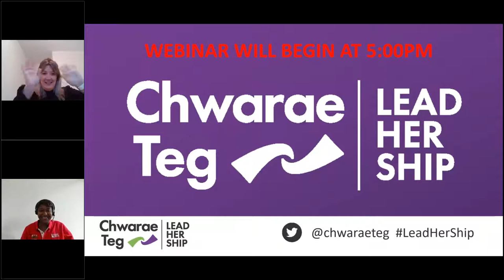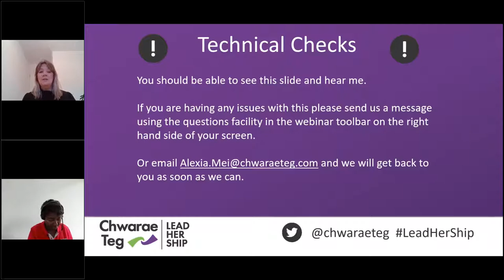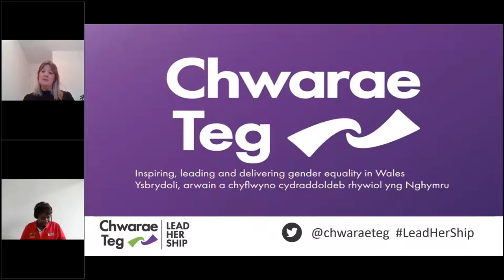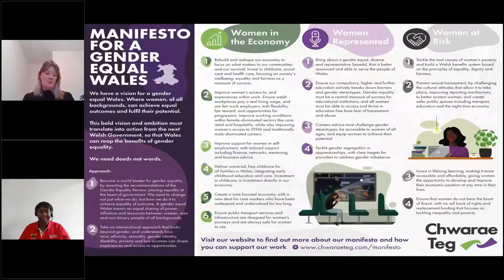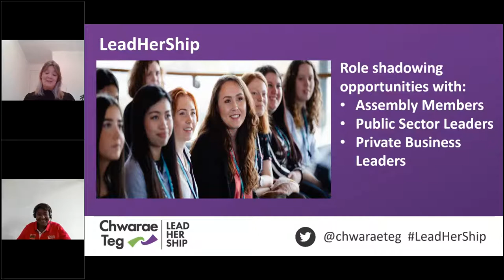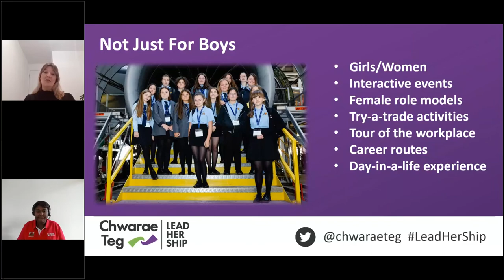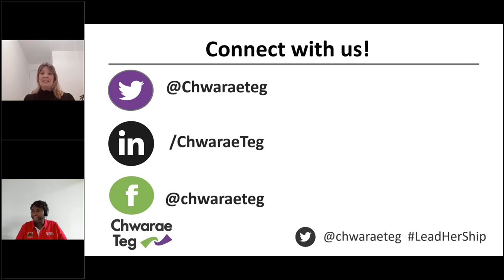LeadHerShip - With La-Chun Lindsay, Director of Infrastructure at Amazon Web Services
Our LeadHerShip programme provides young women aged between 16-25 with an insight on how the women in senior positions arrived at their careers.

Join us for our first online LeadHerShip event of 2021 where we’re joined by American aerospace engineer La-Chun Lindsay and hear all about her impressive career in leading roles across the globe which include being the first woman to become Managing Director of Wales' largest industrial company, GE Aviation Wales.

In addition to her hugely successful career, La-Chun has been appointed by Welsh Government to become one of the first three envoys to promote Wales to countries abroad. This forms part of the Welsh Government’s International Strategy, a key feature of which is to raise the profile of the nation around the world.

La-Chun has always been an advocate for diversity and equality and has received several global accolades for her efforts.

We’re putting audience questions to La-Chun and finding out about her journey into engineering, what lead her to the corporate world, how she leads a successful team, what her ambitions are and what the future holds.

The event took place on 10th February 2021.